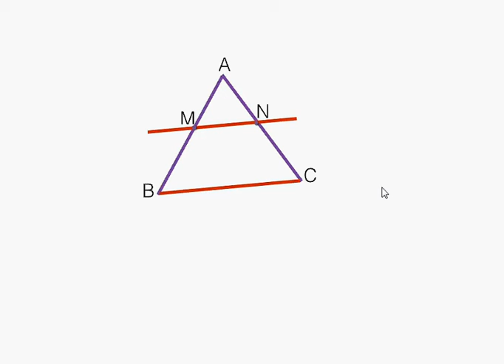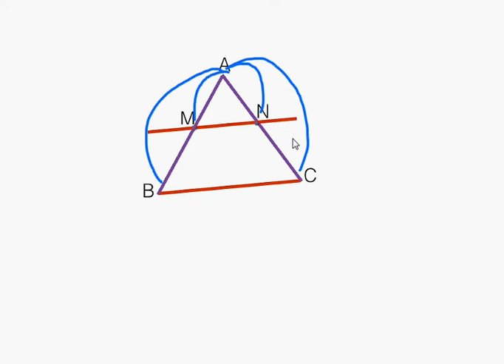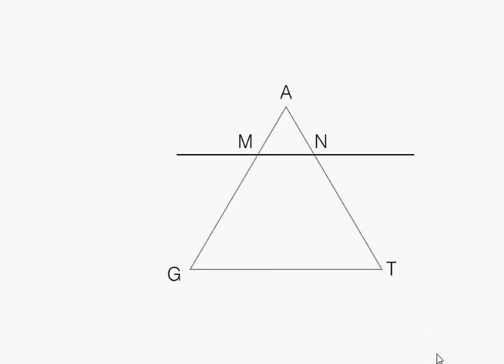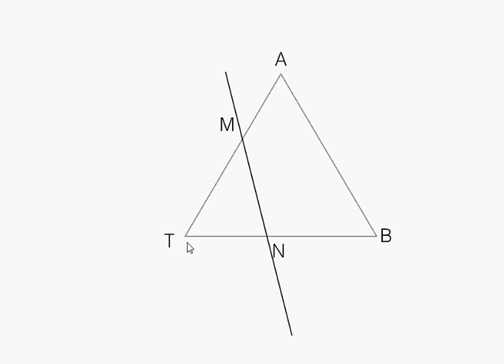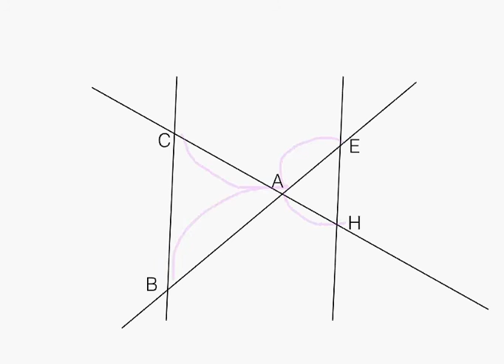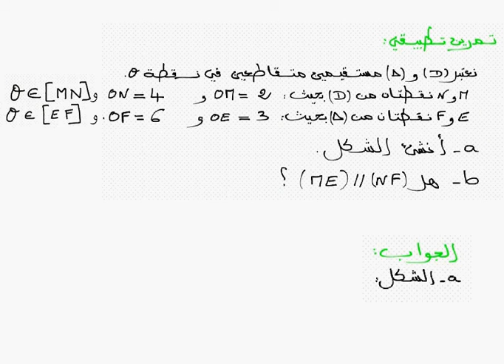درس خاصية طاليس الحصة الرابعة